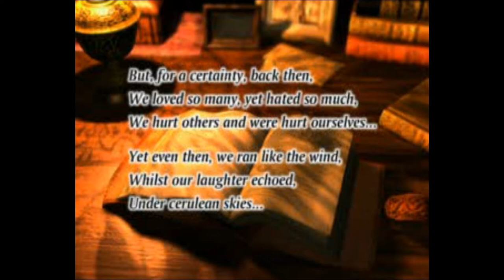Chrono Cross - Scars of Time (Intro Theme) (cover by Music ForFree) | FL Studio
Hello! It's my favorite game!
The music of Chrono Cross was composed by Yasunori Mitsuda
Chrono Cross has sparked a soundtrack album, released in 1999 by DigiCube and re-released in 2005 by Square Enix